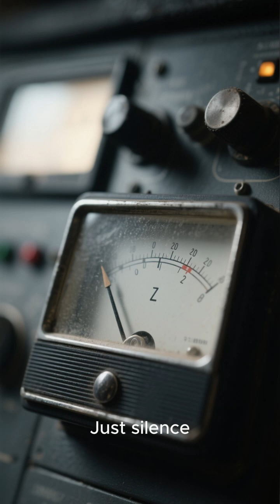The Signal That Reached Earth—Then Stopped nal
In 1977, a mysterious radio signal from deep space reached Earth — then suddenly stopped.
It lasted just 72 seconds, was perfectly structured, and came from a region of the sky with no known stars or planets. Scientists called it the “Wow! Signal”, and to this day, no one has ever explained it.

Was it a cosmic anomaly… or a message from somewhere — or someone — beyond our world? 🌌

🎧 Dive into The Signal That Reached Earth—Then Stopped, and explore one of the most fascinating mysteries in the history of space exploration.

💫 If you love true mysteries, space secrets, and unexplained phenomena, support The Curious Edge and help us keep curiosity alive.